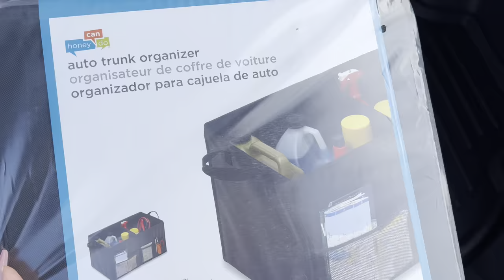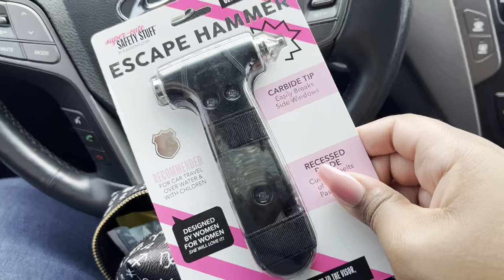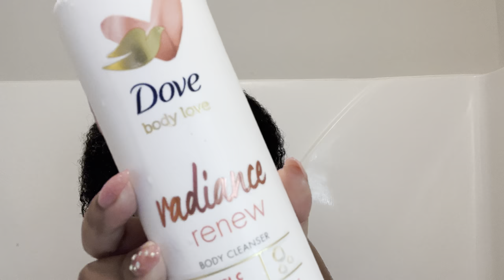Ep. 99 Vlog| Brunch & Lots of Lunch Dates, New Car Accessories, Self Care Routine, Salon Visit & Mor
Ep. 99 Vlog| Brunch & Lots of Lunch Dates, New Car Accessories, Self Care Routine, Salon Visit & More | Weekly Vlog In Atlanta| Weekend Vlog In Atlanta | Self Care Weekend Vlog | Weekend In Atlanta

For Logos & Graphics:
@foxdenbrand on Instagram

Video Mentions:

Safety Hammer
Car Tissue/Mask Holder
Car Registration Holder
Car Headrest Seat Hooks
Car Trash Can
57 Piece First Aid Kit
Trunk Organizer
Wonder Wafers Car Scent

Shaniece Hair
Marietta, GA

Negril ATL
Fox Bros BBQ
Seasons 52

For Logos & Graphics:
FoxDenBrand
@foxdenbrand on Instagram